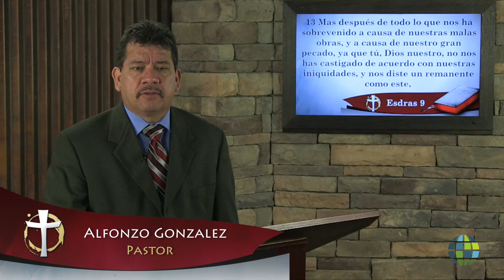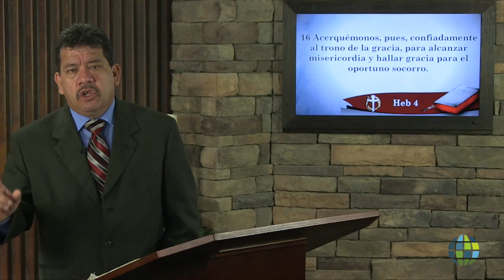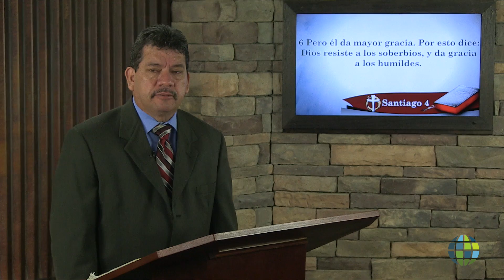Que es la gracia y para que me sirve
Alfonzo Gonzalez
What is Grace and What is it For?
SP AG 1605 002